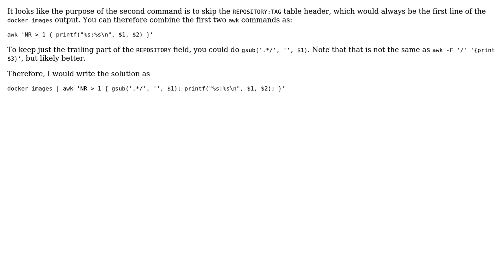Code Review: Listing Docker Images without registry URI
With thanks & praise to God, and with thanks to the many people who have made this project possible! | Content (except music & images) licensed under CC BY-SA | Music | Images & others | With thanks to user SiennaD. user Jamal user 200_success and the Stack Exchange Network Trademarks are property of their respective owners. You are responsible for your own actions.